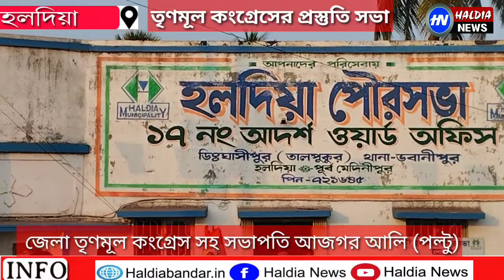অভিষেক ব্যানার্জীর সমাবেশের প্রস্তুতি সভা ১৭ নম্বর ওয়ার্ডে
AITC AllindiaTrinamoolCongress #
MamataBanerje haldia # haldiabandar# haldialive# biswabangla# haldianews#tamrolipto municipality#nandakumar assembly#haldia assembly#haldia municipality#shyama prasad mukharji port # Haldia dock complex# Mr ak mehra#hit#global institute of science and technology# icar#Dr lakhan Chandra set Ashish lahiri # subimal das#ajgar Ali#mahishadal assembly mahishadal Panchayat samiti Tilak chakraborty Haldia refinery#West Bengal kabaddi association#Kunal Ghosh#sayani Ghosh# bjp# Shyama Prasad mukharji port# Indian coast guard#news 18#tv9